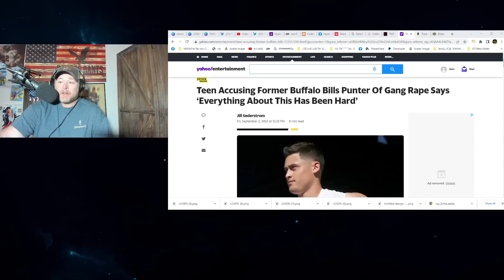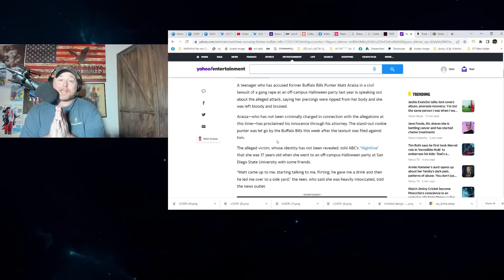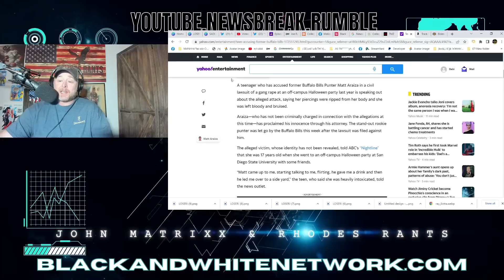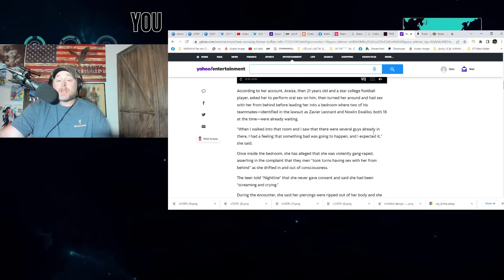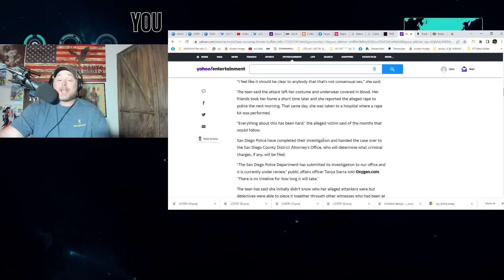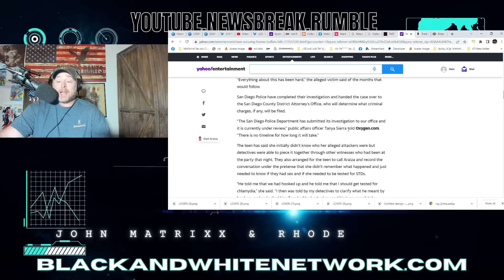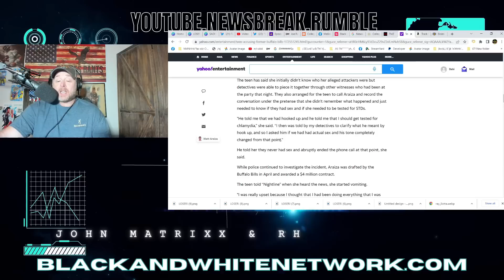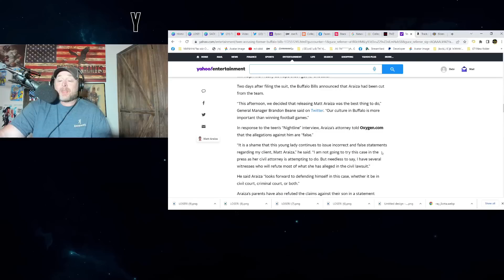Accuser Of Former Buffalo Bills Punter Matt Araiza Goes On NON SENSICAL MEDIA TOUR?!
Accuser Of Former Buffalo Bills Punter Matt Araiza Goes On NON SENSICAL MEDIA TOUR?! Araiza is currently under investigation by the police and it has been turned over to SD DA. Alleged Victim has been on CBS News & ABC's Nightline in a matter of 4 days.